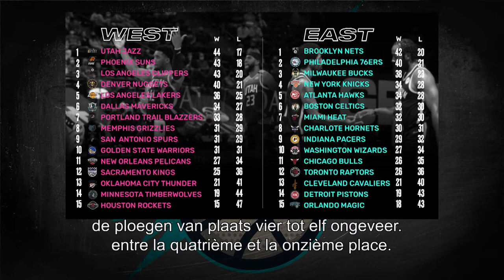MJSHOW | THE SURPRISES OF THIS SEASON ! (With Maxime De Zeeuw)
MJSHOW | In this new episode, Max and Jordan look back at the surprises and disappointments of the NBA season. They also discuss the BCL Final 8 with Maxime De Zeeuw !